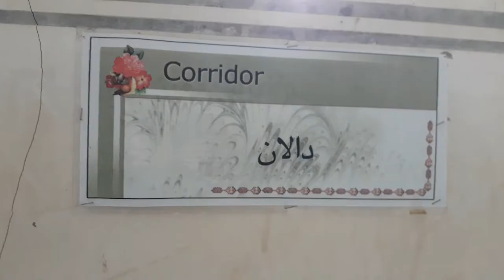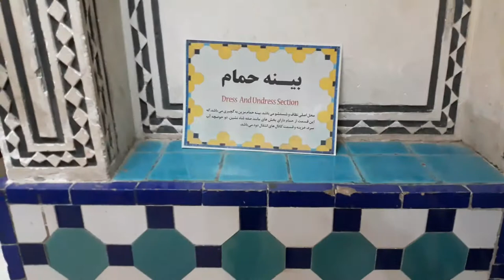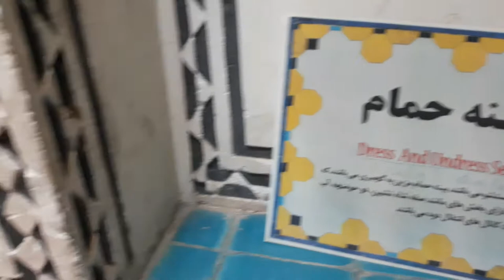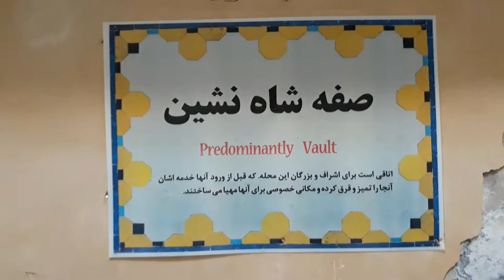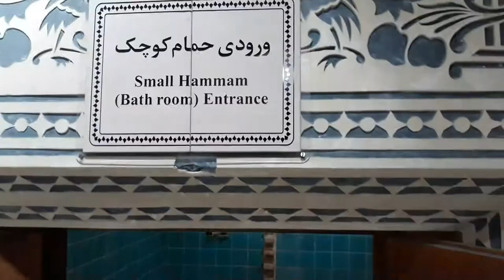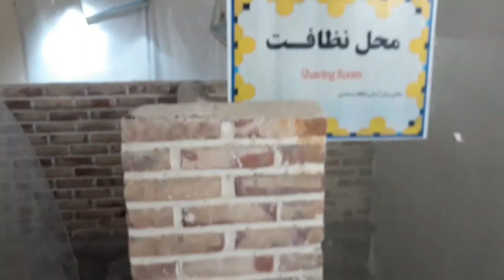Sultan Amir Ahmad Bathhouse (Hammam-e Sultan Amir Ahmad)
Sultan Amir Ahmad Bathhouse ( حمام تاریخی سلطان امیر احمد )  is a traditional Iranian public bathhouse in Kashan, Iran.